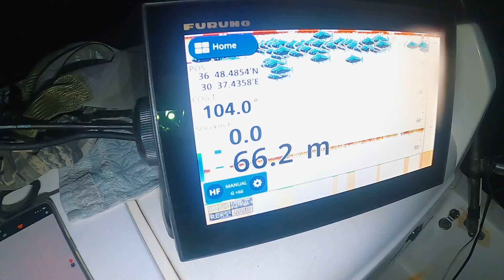Sezonun ilk Lambuka avı Su altı görüntüledik. MahiMahi avı/ fishing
Herkese selamlar;

Sezonun ilk lambukalarını tutmak nasip oldu tabiki daha yavru olduğu için iade ettik daha büyükleri nasip olsun işallah.